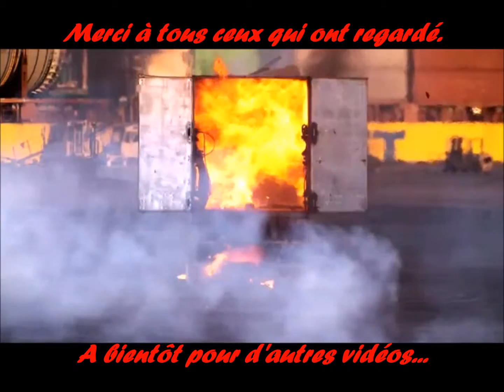Ken Block "The Drift Man"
Vidéo sur Ken Block et ses célèbres drifts...Sur une musique de Need For Speed...